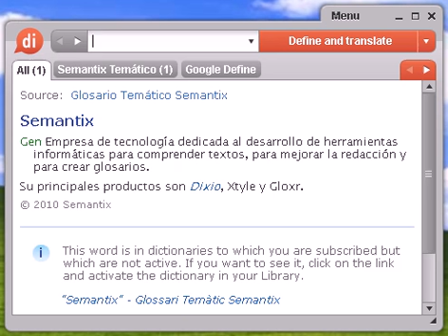Definición de ginecólogo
ginecólogo, diccionario, definición, significado, español, castellano, dixio, ginecóloga, ginecólogas, ginecólogos